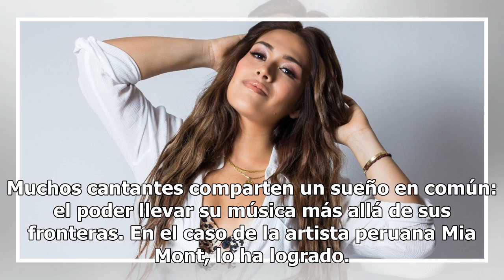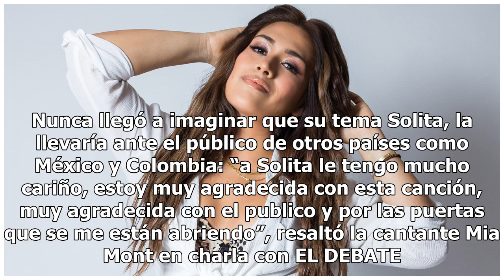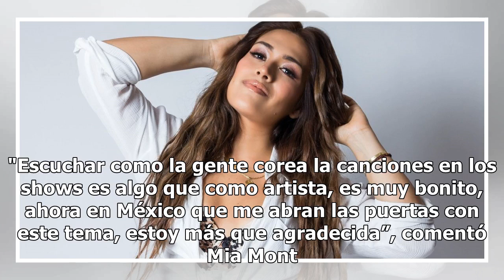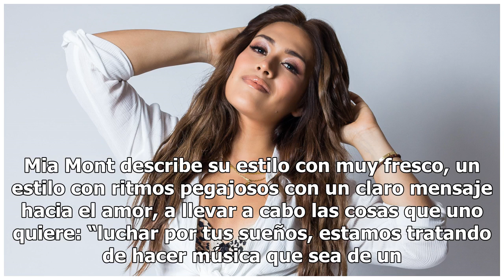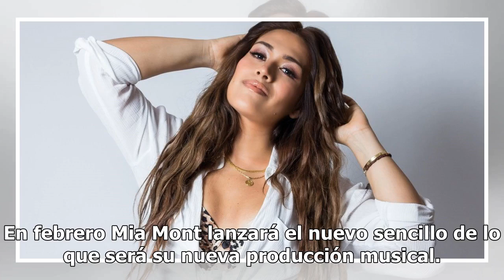Mia Mont convierte experiencias personales en exquisita música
Muchos cantantes comparten un sueño en común: el poder llevar su música más allá de sus fronteras. En el caso de la artista peruana Mia Mont, lo ha logrado. La hermosa y talentosa intérprete se encuentra en un momento clave de su carrera artística, esto al haber llevado a cabo una importante transic...